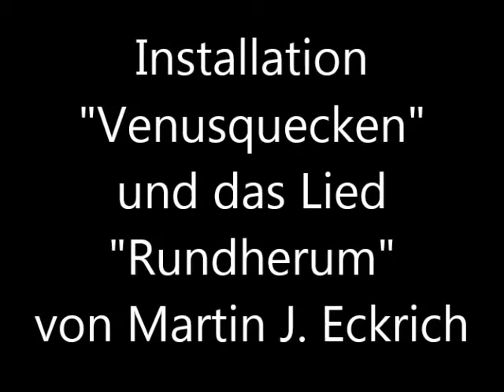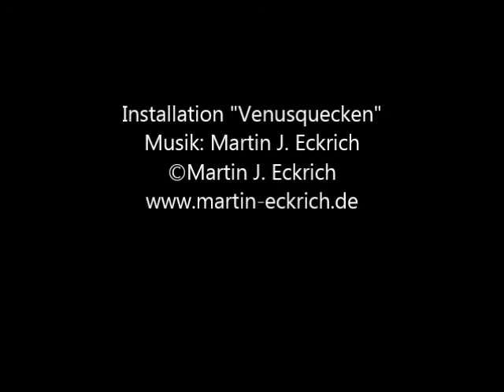Die Installation "Venusquecken" und das Lied "Rundherum"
Die Installation "Venusquecken" und das Lied "Rundherum" von Martin J. Eckrich in seinem Ateliergarten